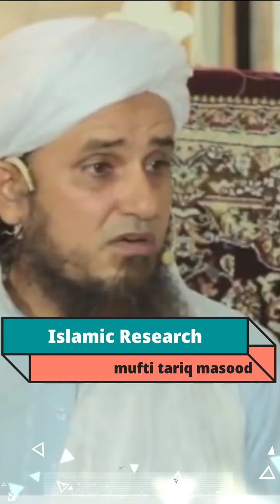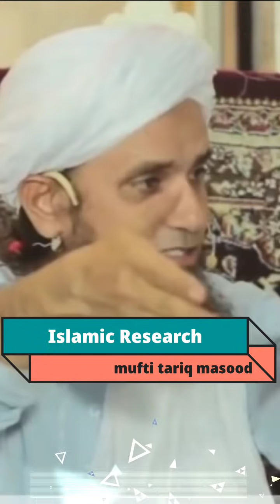Aise admi ko barbad hone se koyi nahi bacha sakta | mufti tariq masood | Islamic Research